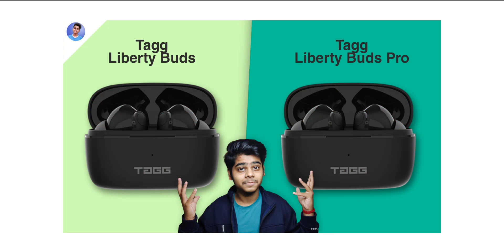Tagg Liberty Buds vs Tagg Liberty Buds Pro comparison | Don't buy tagg liberty buds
About video

Tagg Liberty Buds vs Tagg Liberty Buds Pro comparison .

Tagg liberty buds vs Tagg liberty buds pro .
Tagg liberty buds pro vs Tagg liberty buds .
Tagg liberty buds pro vs Tagg liberty buds Comparison .
Product link

tagg liberty buds
tagg liberty buds pro

boat Airdopes 111
boult audio y1
boat Airdopes 181